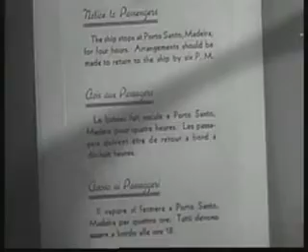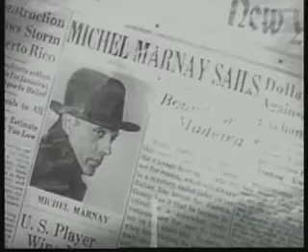Love Affair 1939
A French playboy and an American former nightclub singer fall in love aboard a ship. They arrange to reunite six months later, after he has had a chance to earn a decent living.

Writers: Delmer Daves (screen play), Donald Ogden Stewart (screen play), Mildred Cram...(story) and Leo McCarey...(story)
Stars: Irene Dunne, Charles Boyer, Maria Ouspenskaya